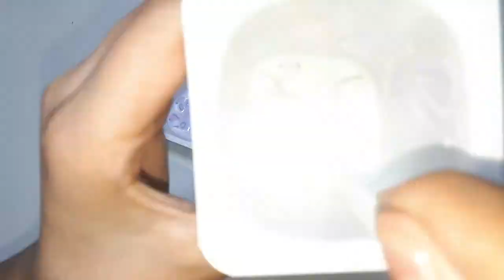Yogurt, multicolored stones, sweet stones for children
Videos for kids. Learn colors.